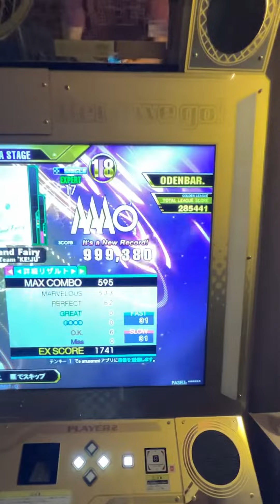【DDR】Snow Garland Fairy (ESP-17) PFC!!!!! My First 17 PFC!!!!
Snow Garland Fairy (ESP-17)  999,380

YES!